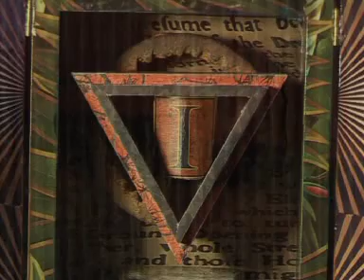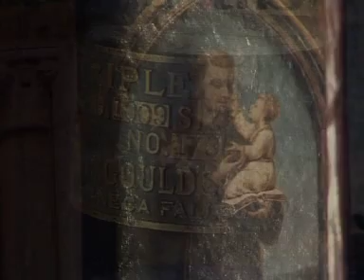Spencer Bohren - Reliquaires 4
Spencer Bohren's music and artwork - video by Marc Oriol.